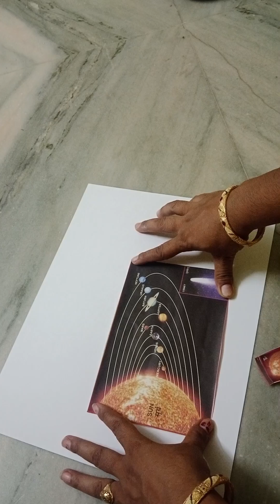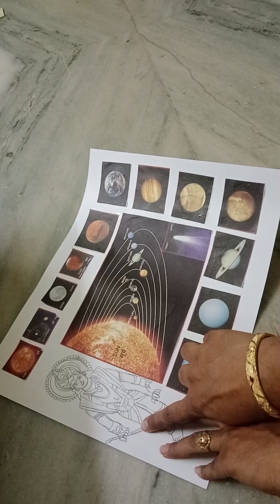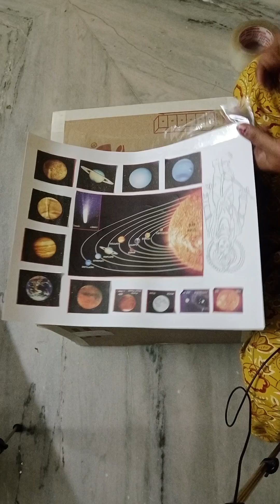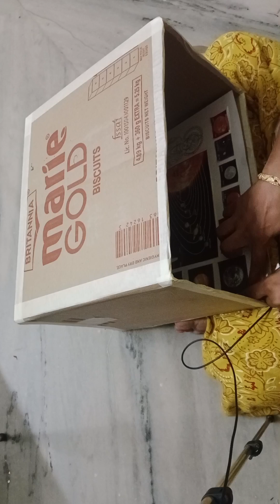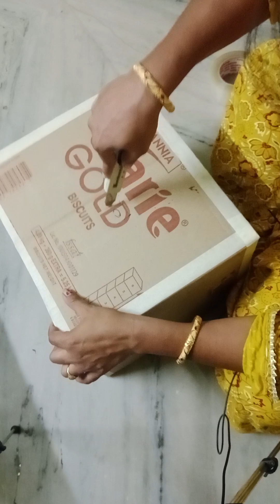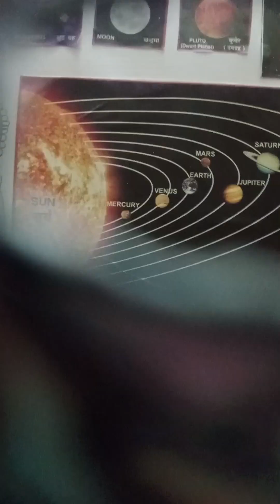Janmastami Special Brahmand Lela